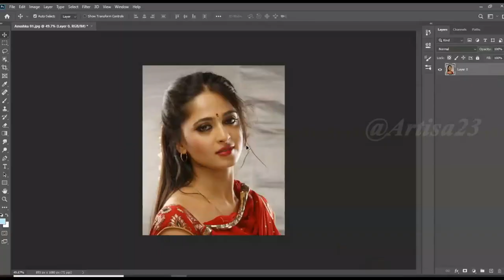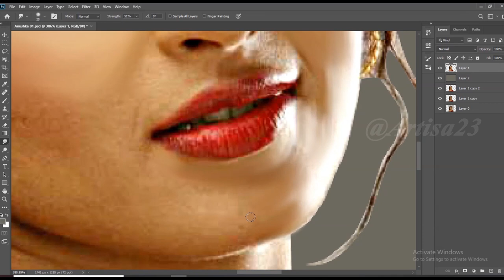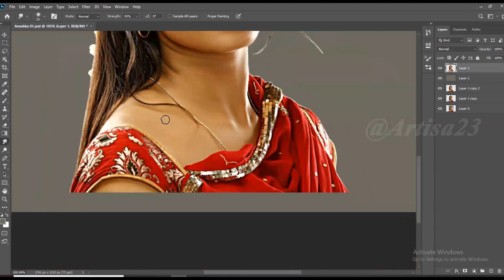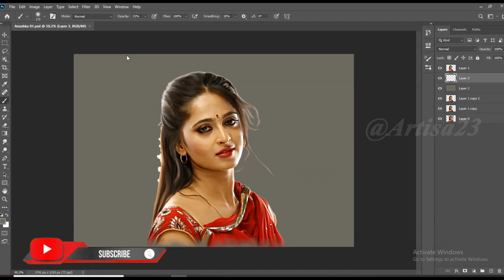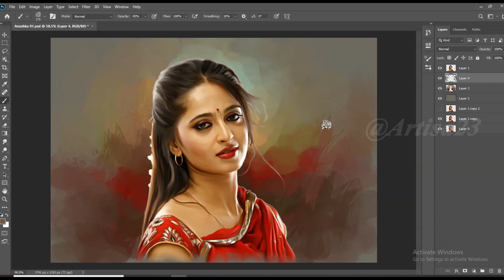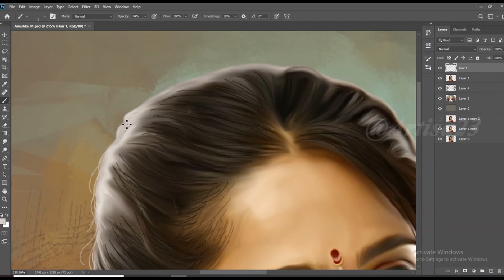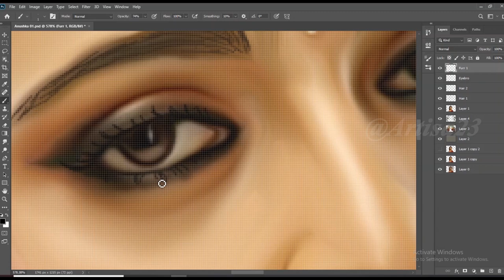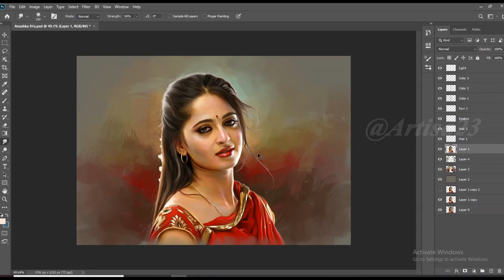Realistic Portrait Painting Tutorial | Anushka Shetty | Artisa 23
Artisa 23

( Order accepted )